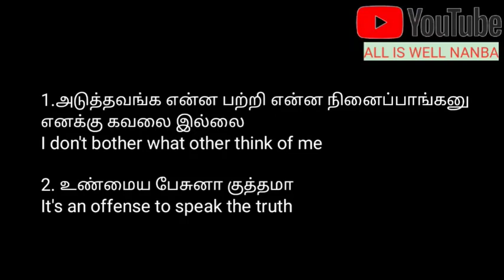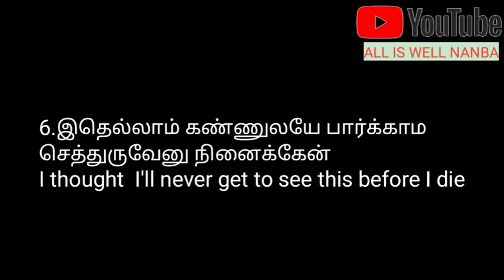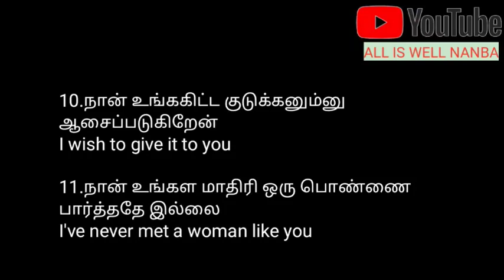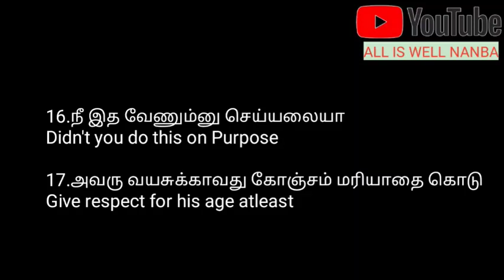Daily used English sentence in tamil |spoken English in tamil |day 26